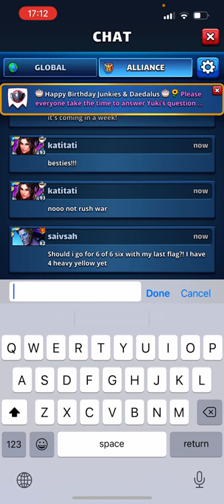Empires and Puzzles War hits VS Dragons of the North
Ok yeah I feel swell at least everyone else did ok ✌️